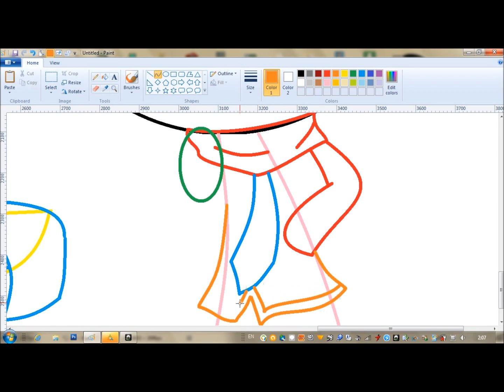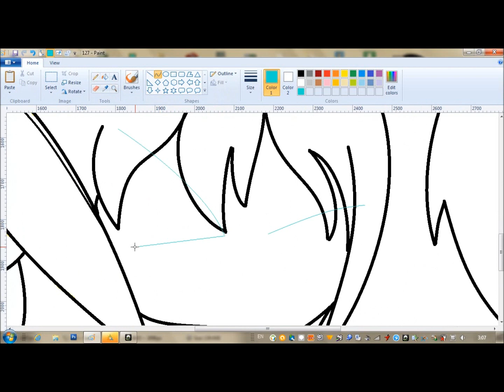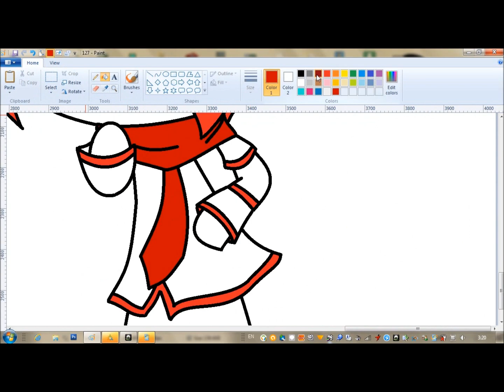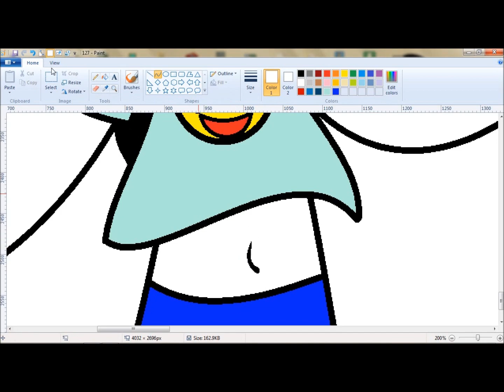Minogue's After Tsuna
Music  California Gurls